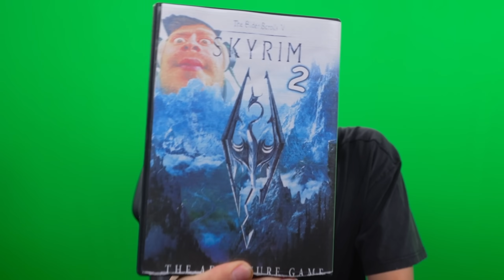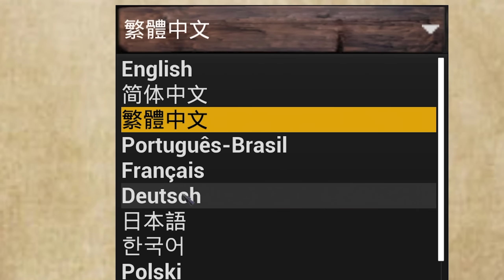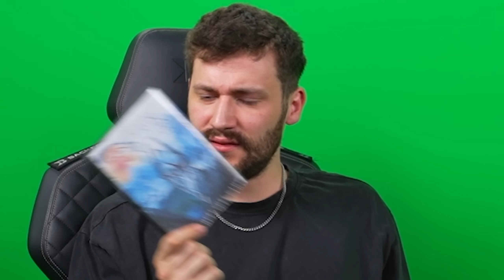Elder Scrolls 6 vom SCHWARZMARKT !!!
Ich habe mir für 300€ Skyrim 2 vom Schwarzmarkt gekauft.
Ich glaube diesmal wurde ich nicht gescammed.

Werbung
Epic Games Creator Code: DERSTERZIK